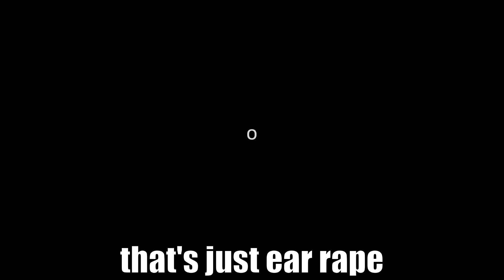This game is like 90% ear rape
Channel Taken From: @YourPalPal